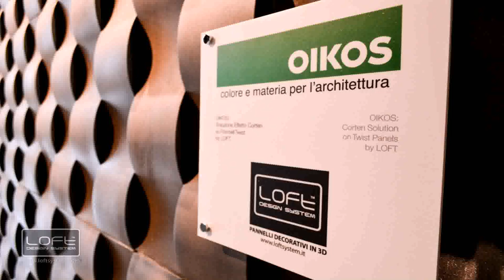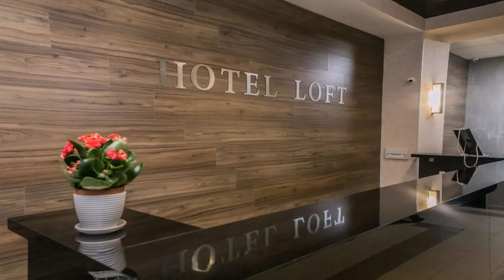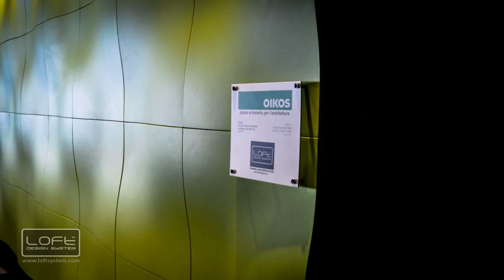Loft Design System Opinie - Gif Maker DaddyGif.com (see description)